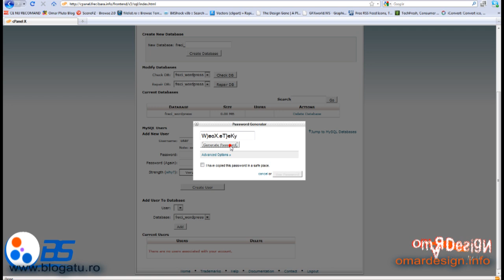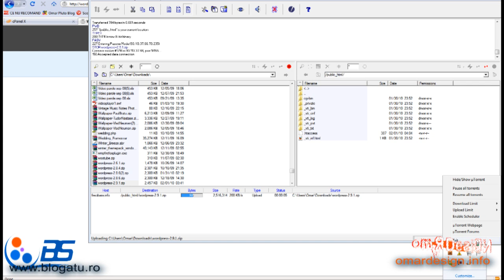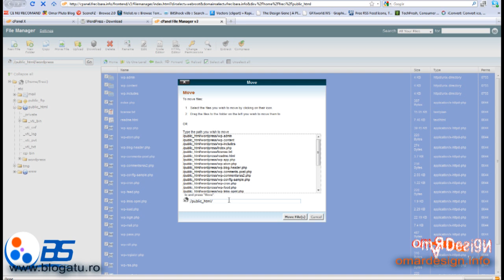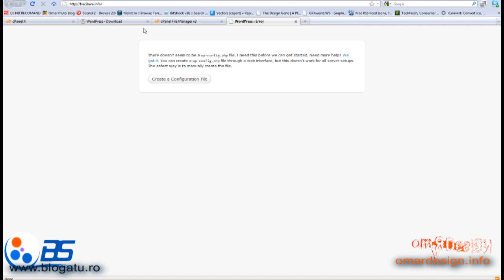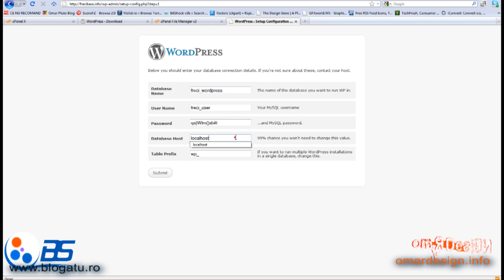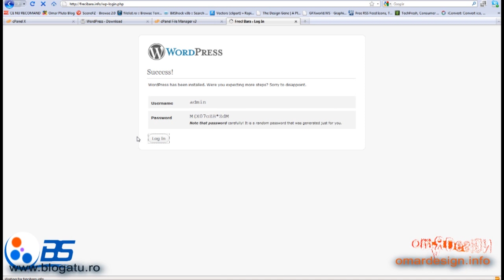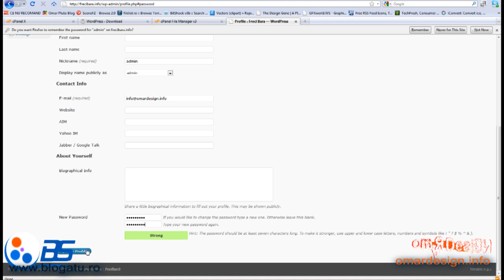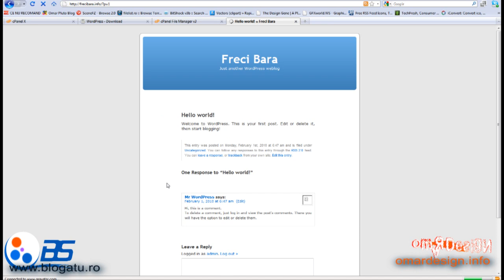Tutorial: Instalare Wordpress de la A la Z HD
Pornind de la cPanel unde trebuie sa creem o baza de date si un utilizator , pana la instalarea finala a scriptului Wordpress pe un nou domeniu cu un nou hosting. Sper sa va fie de ajutor! Pentru intrebari va rog vizitati Versiunea HD